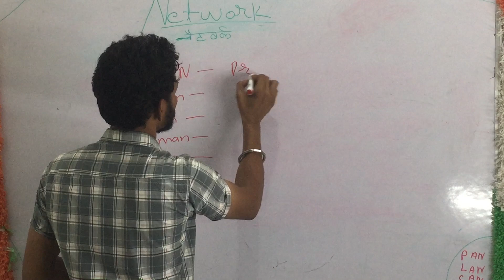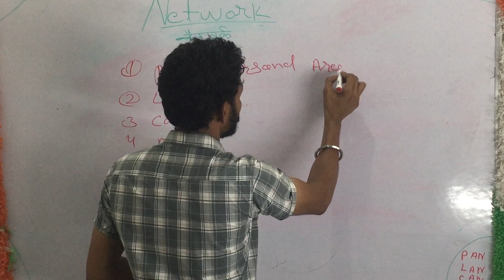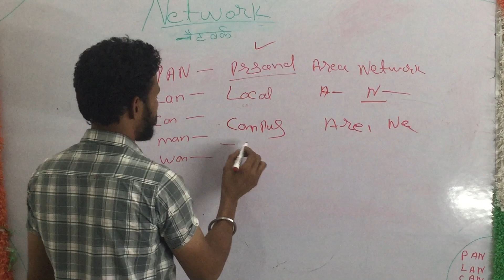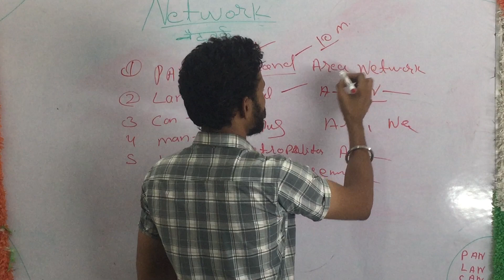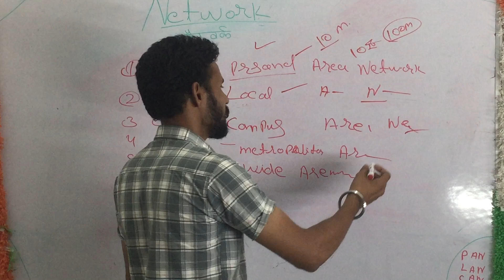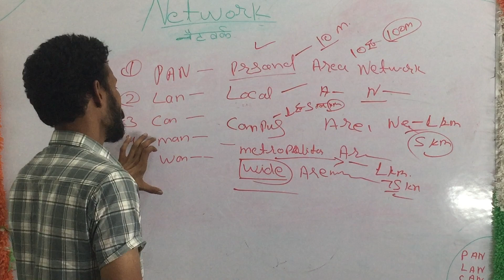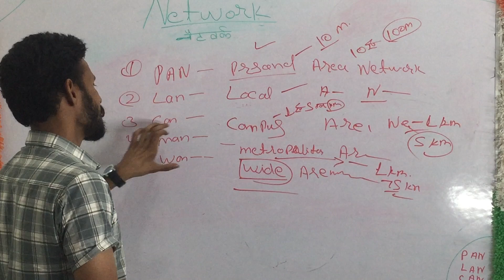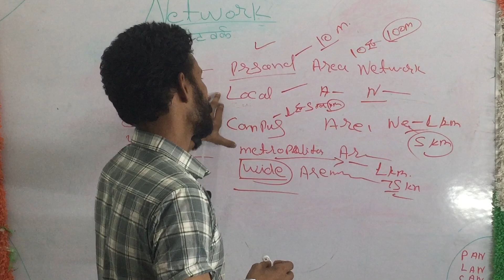what is Network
Lan Network kya hota he
 Network kitne typs ke hote he